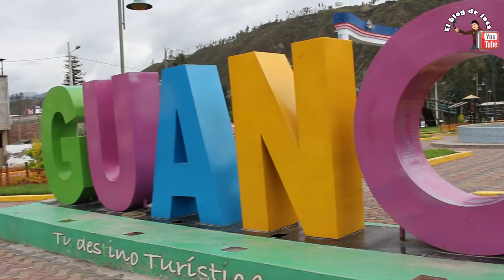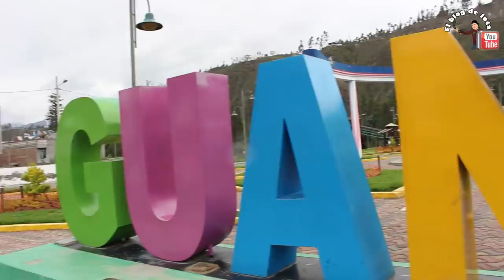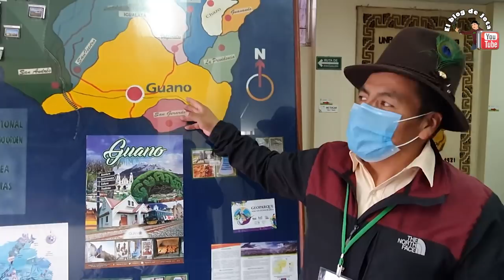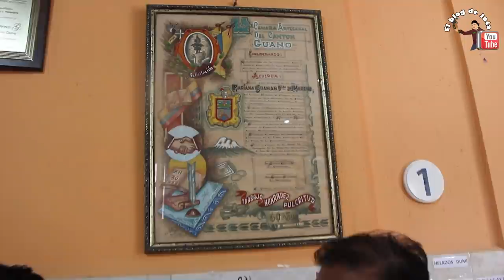LA MOMIA REAL DE GUANO 2021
La Momia de Guano
Convertido en La Momia de Guano, el misionero fray Lázaro de Santofimio continúa hoy su tarea de mediados del siglo XVI, cuando fue primer guardián del templo construido allí para promover el cristianismo en el Chimborazo.